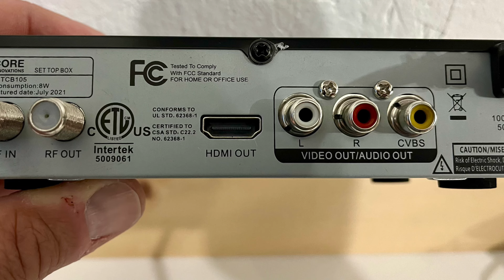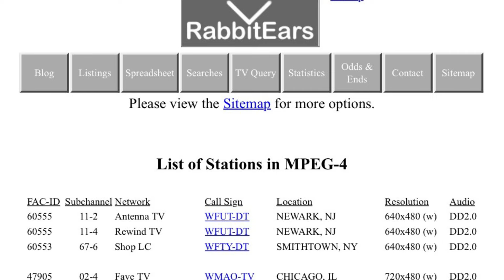CHSN - New Free Regional Sports Channel Launches Over-the-Air in MPEG4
CHSN - New Free Regional Broadcast Sports Channel Launches Over the Air in MPEG-4 video. Chicago Sports Network Launches Free Over-the-Air for TV Antenna viewers.
Mediasonic Homeworx OTA Digital DTV Converter Box DVR Review